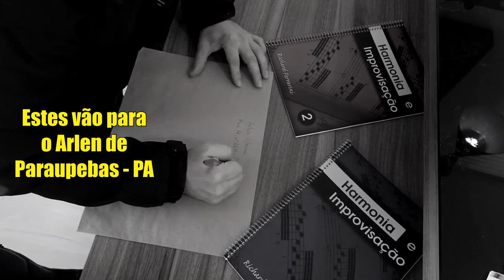✈️ O LIVRO CONTINUA VIAJANDO!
LIVROS HARMONIA E IMPROVISAÇÃO 1 e 2 - Richard Ferrarini